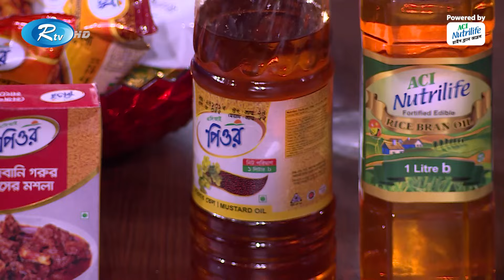গার্লিক ফিশ সাসলিক তৈরির রেসিপি | Fish Shashlik Recipe | ACI Iftar Express | EP 19 | Rtv Lifestyle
- Team RTV